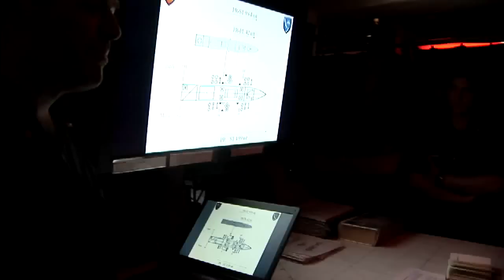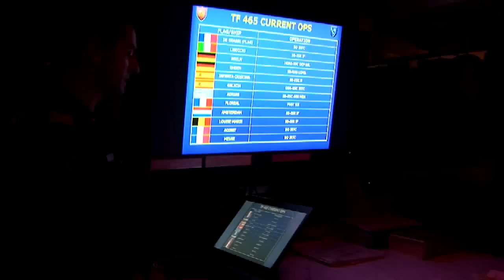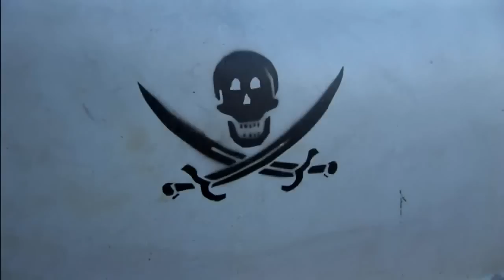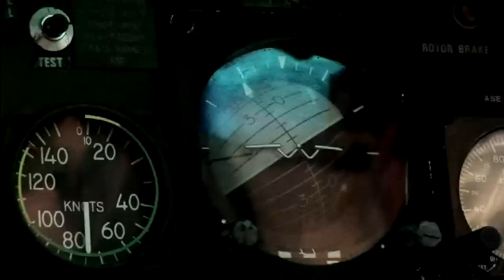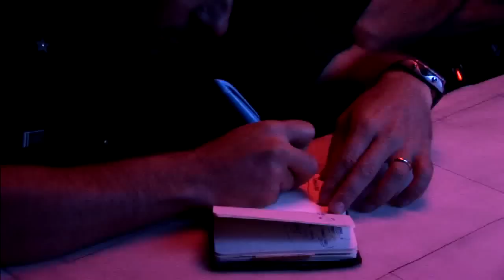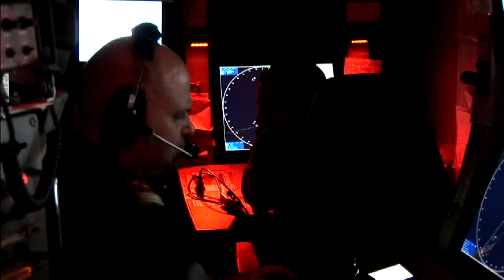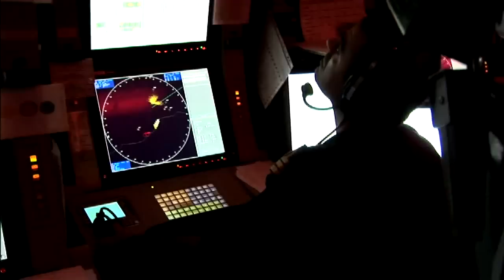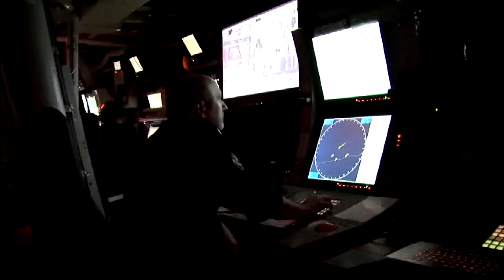Somali pirates . chasing somali pirates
Thanks

This 25-minute news documentary was made in  2010. The program looks at the efforts of the EU Naval task force combating Somali pirates off the coast of Africa.